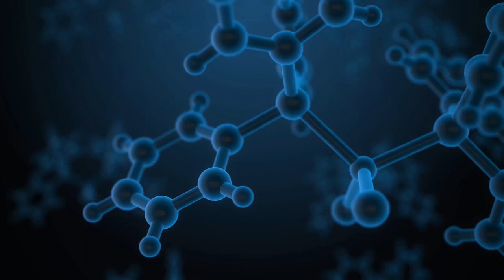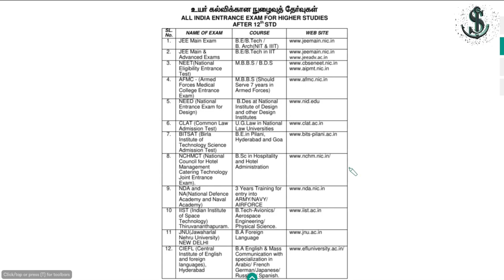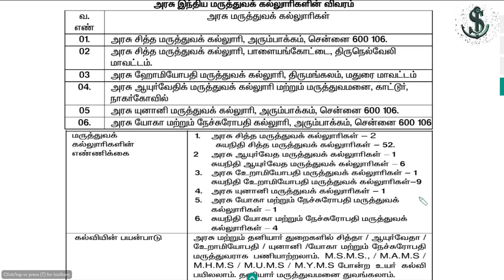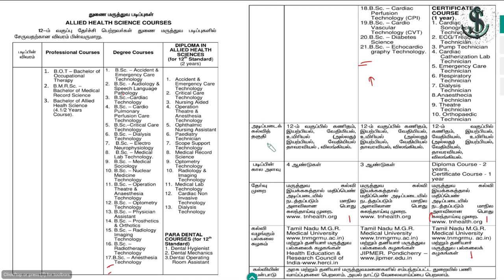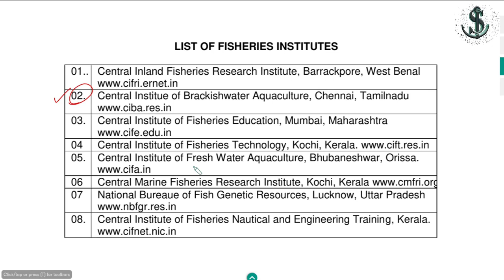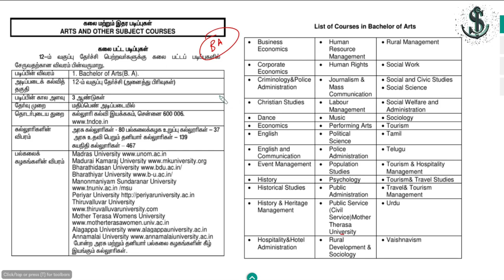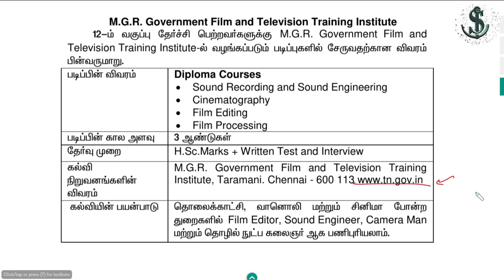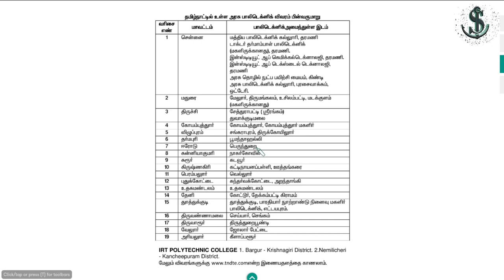Detailed Career Guide after 12th Science | PCM | PCB | 2020 -2021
In this Video, We are going to discuss various career opportunities for school students after completion of school. What are the courses available and in which college we can join? What are the entrance exams available? what are the scholarships available? what are the self employment and loan facilities are available?

Engineering Courses
Scholarships
Self Employment Schemes

best courses after 12th science biology
high salary courses after 12th science biology
high salary courses after 12th science in india
high salary courses after 12th science maths
high salary courses after 12th science pcb
high salary courses after 12th science pcm other than engineering
high salary courses after 12th science pcmb
unique courses after 12th science
high salary courses after 12th science

what to do after 12th education?
after 12th career opportunity for bio - math students in tamil